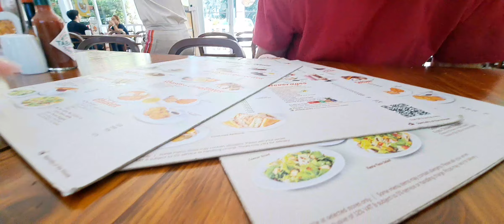Free Background Livestream Music 🎶